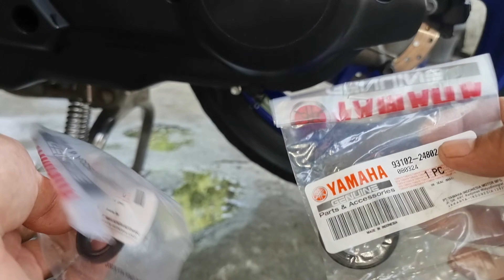Excess Oil in CVT hose nmax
Totoo ba ng kapag 1 liter ang nilagay ko na langis ay tatapon sa hose ng CVT?